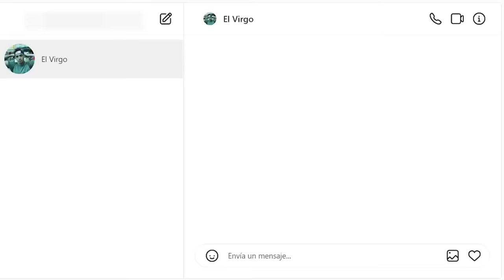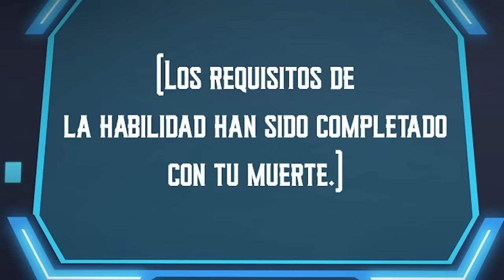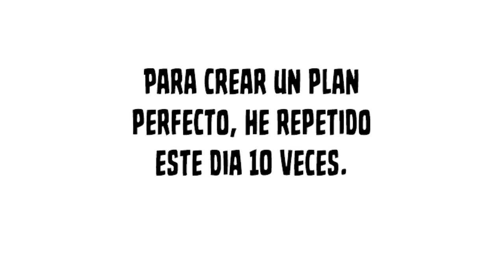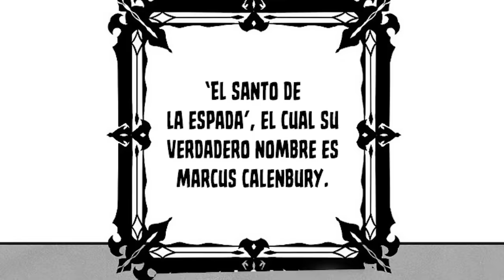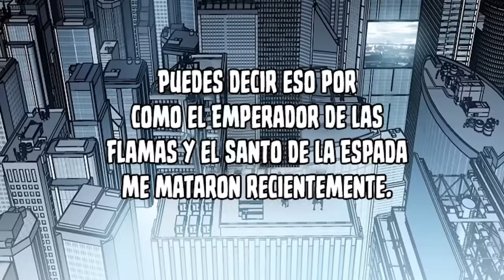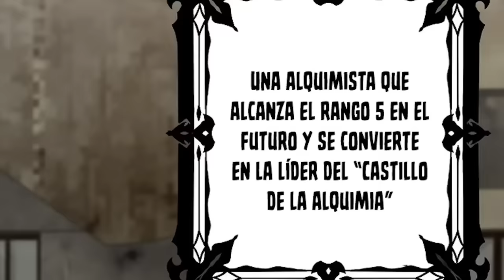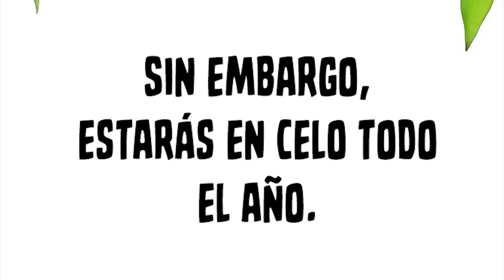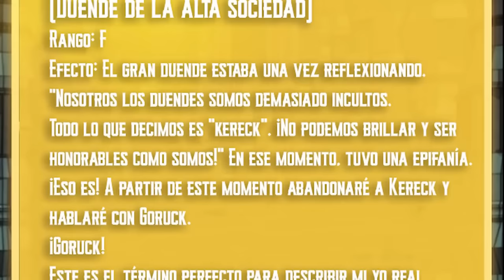🔶 Cada vez que MUERE se hace MÁS PODEROSO!! | El héroe SUlCIDA clase SSS (TEMPORADA 1)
Si te gustó el video comentalo, deja un like y compartilo!